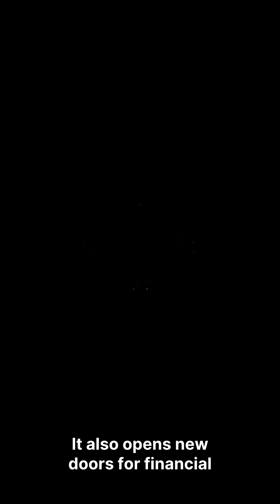The 100-Qubit Wall Just Got Shattered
QuantWare has just shattered the quantum computing plateau with the world’s first 10,000-qubit processor, marking a 100× leap over previous systems. This breakthrough uses a 3D chiplet-based architecture, allowing more power and scale in a smaller footprint. It could redefine what’s possible in fields from chemistry to energy, as the industry finally overcomes the “100-qubit wall.”

Key Info:
QuantWare’s VIO-40K processor: 10,000 qubits, 3D scaling, chiplet design
100× larger than any previous quantum chip
Industry-wide implications: faster, cheaper, more reliable quantum computing
First shipments expected in 2028